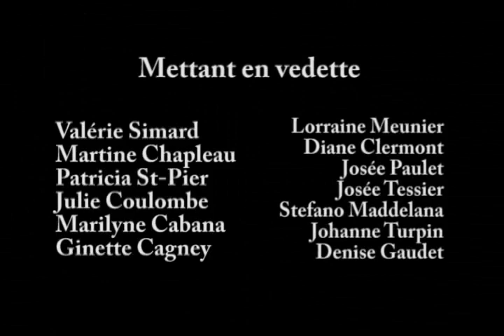Lez'Art-Ti-Show (partie 1)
Lez'Art-Ti-Show
Les Bonnes Femmes
(partie 1)